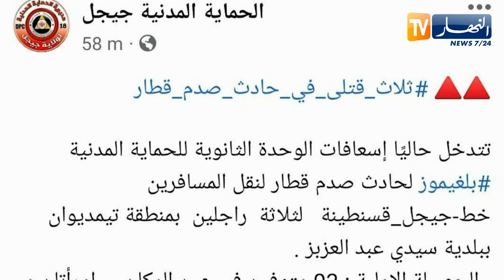جيجل: وفـ_اة 03 أشخاص بعد أن صدمهم قطار